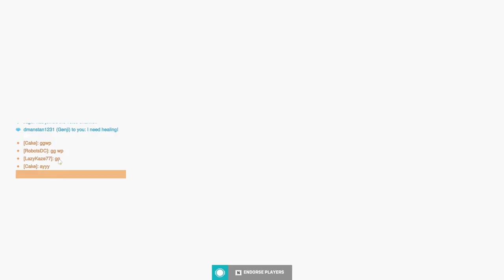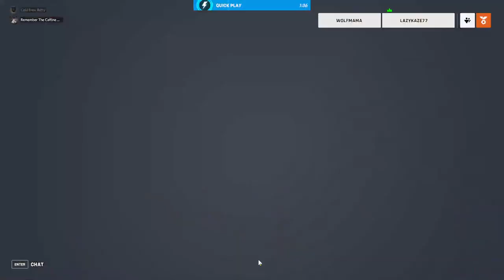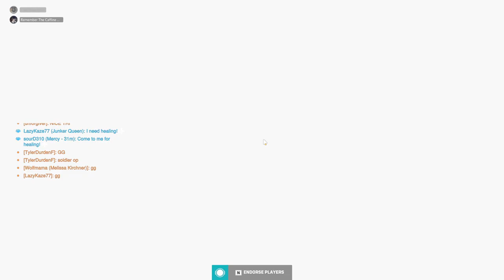Early Watch W/ Wolfmama1606 - Overwatch 2 [PC]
I start Overwatch 2 early this morning only to find out its Remembrance DAY, Then stream crashes.